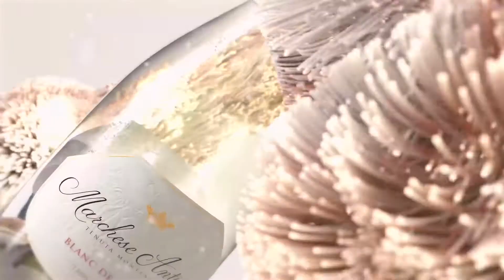Montenisa at Antinori